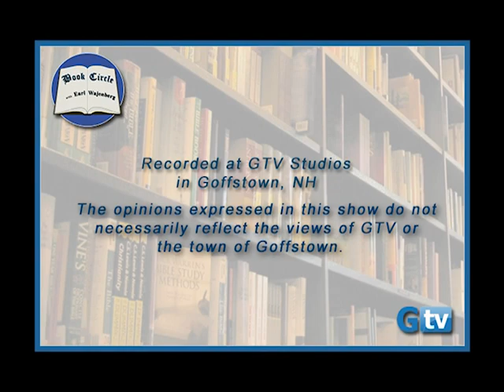The Man Who Was Thursday Part 4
Gabriel Syme meets the Council of Days, including Sunday.